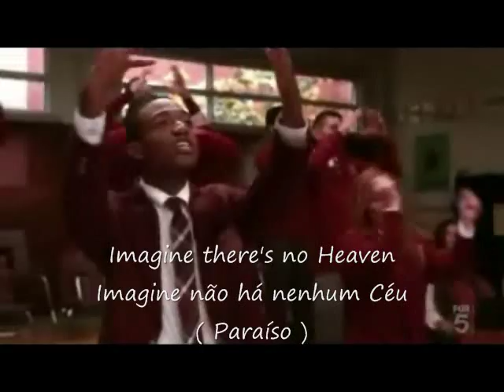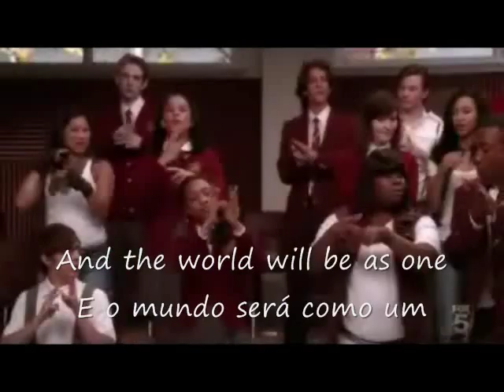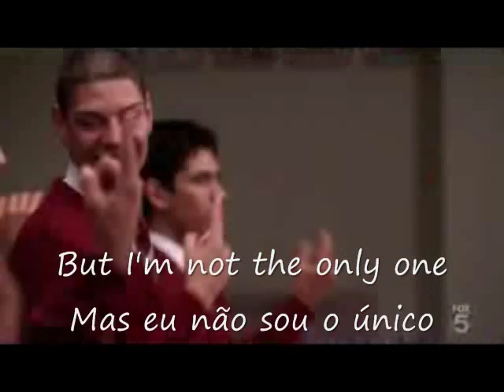Coral de surdos e mudos interpretando "Imagine" de John Lennon, com legendas.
Cena do Seriado Glee.
Coral de surdos e mudos interpretando a música "Imagine" de John Lennon, ex The Beatles, com legendas.